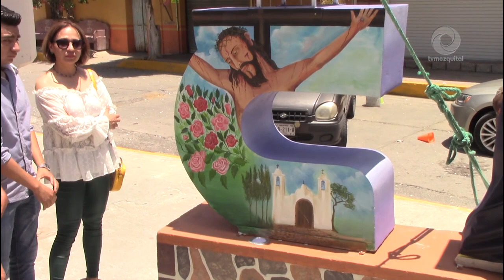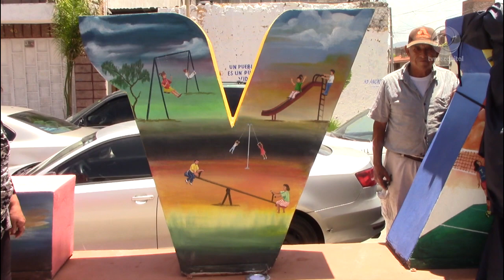Realizan inauguración de Letras Monumentales en el marco de la Feria El Calvario Mixquiahuala 2023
Al medio día de este sábado 1º de julio y en el marco de los festejos en Honor al Señor de la Preciosa Sangre de Cristo fueron develadas las letras monumentales en la explanada del atrio de la capilla del Calvario, en el Municipio de Mixquiahuala de Juárez, dicha develación fue una más de las actividades que se llevó a cabo de forma conjunta con las celebraciones de la fiesta en Honor al Santo Patrono.